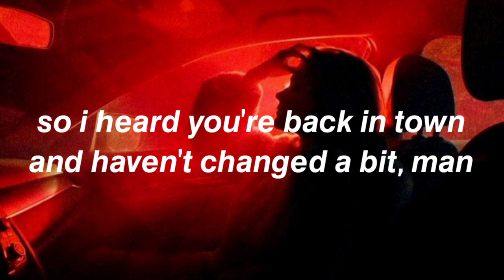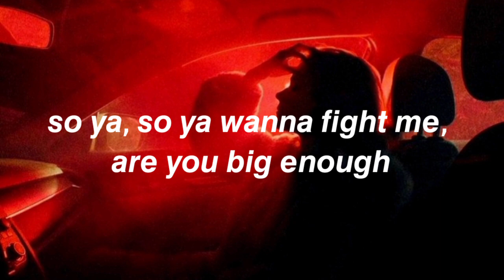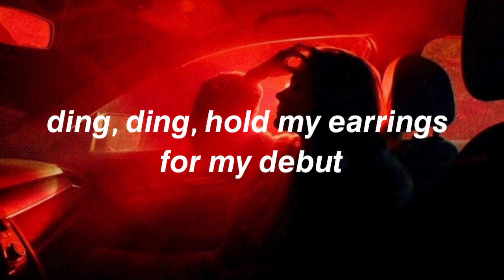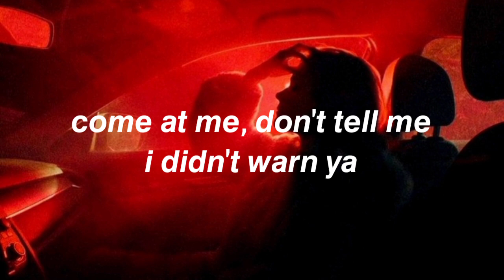Little Girl Gone - CHINCHILLA (Lyrics)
Say that again, I didn't quite hear ya
Messed with the wrong bitch

So I heard you're back in town
And haven't changed a bit, man
You get off talking down to the little man
Time you get what you deserve

Wow, you're so fucking stupid
Been a while since my head was this polluted
Lucky I know my own worth

So ya, so ya wanna fight me, are you big enough?
Kick the back of my knee, are you serious? (Are you serious?)
You keep on trying but
I like your blood on my teeth just a little too much (Too much)
So bite me, slap me 'round the face
Now I'm twisting your arm 'till I hear it break
I get stronger everyday, yeah

Little girl gone, got a gun from a gangster
Run little girl, run little girl, bang, ha

Messed with the wrong bitch in the wrong era
I've been at work and I got my badge of honour
Honey, I've changed so much since I last saw ya
Hands off my hair, how very dare you?
Ding, ding, hold my earrings for my debut
'Cause I pack a punch, backed into a corner
Come at me, don't tell me I didn't warn ya

Did you think I'd be easy?
Snap me like bamboo? (Bamboo)
Mould me into the sole of your jackboot?
Wish I could bottle the taste
'Cause I'd drink up that look on your face

Run little girl, run little girl, faster

Hands off my hair, how very dare you? (Ooh)